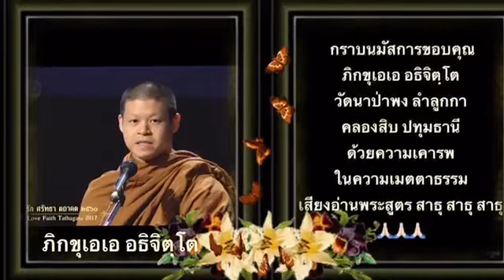๖๙ ผลของการต้อนรับบรรพชิตด้วยวิธีที่ต่างกันเสียงอ่านพุทธวจน-ภพภูมิเมตตาธรรมโดยภิกขุเอเอ อธิจิตฺโต